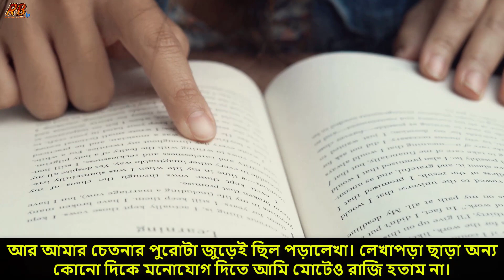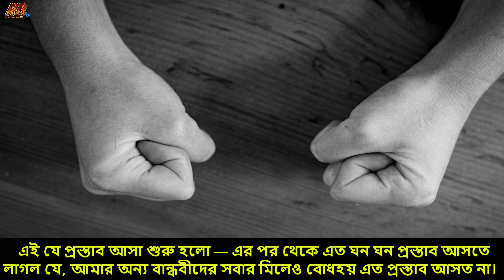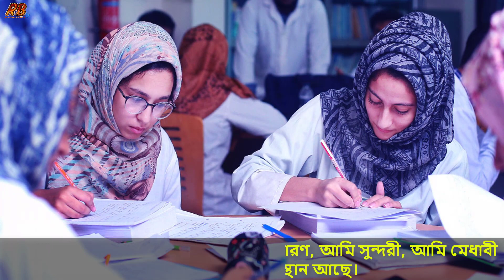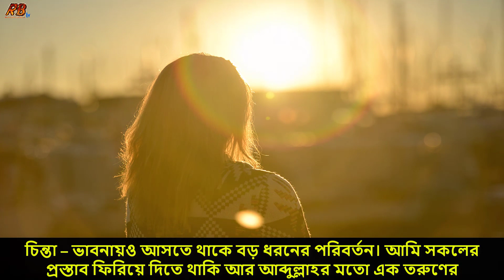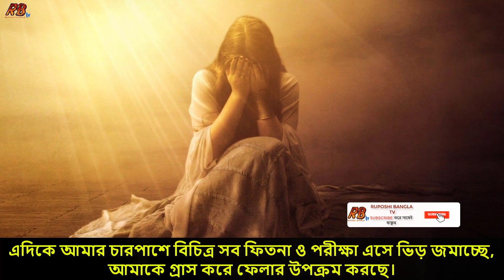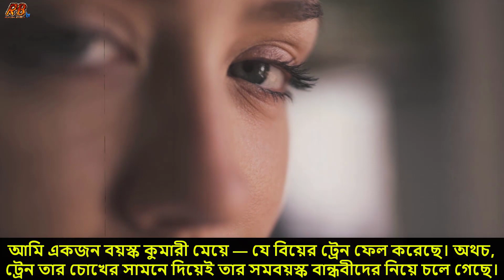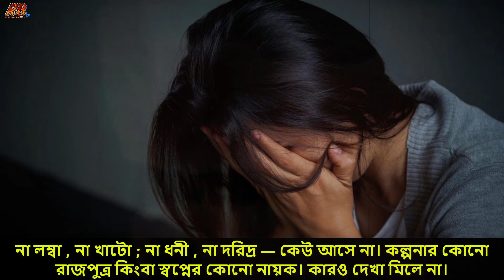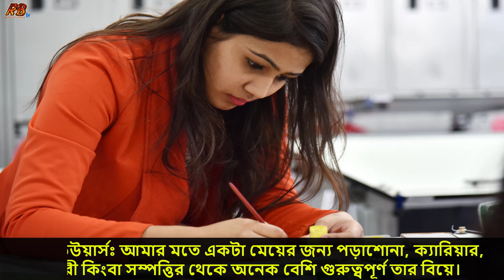আপনি নরম মনের হলে ভিডিওটি দেখবেন না! কান্না ধরে রাখতে পারবেন না! দেখুন এক কুমারী মেয়ের করুণ কাহিনী